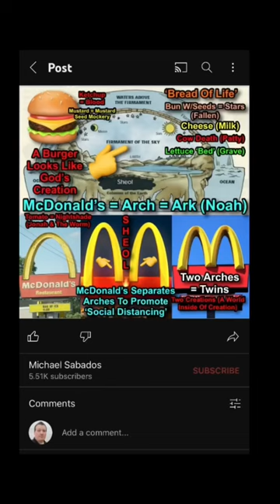Revelation 8:13 Bald Eagle (Elisha & Bears 42) Red Heifer B2 Bombers, Matthew 4:8!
All glory to Yeshua! The result of sin is death! & “it is finished.” - Yeshua Hamashiach (Jesus Christ)

6.🔥 If you don’t listen you WON’T be RAPTURED, WHAT TO DO: God’s Last Warning: The Final Holiday ‘Season’ (FOLLOW THE LAW!)

BREAK FREE FROM SATAN’S LIES!

The Gospel (By Michael):
1. God’s Will - Free Will - Empathy (Golden Rule) & Why Does God Allow Evil? (Rapture & Jesus Soon!)

God’s 5 Warnings:
1. God’s 5 Warnings (1 Year Ago):
2. God’ 5 Warnings Have Come To Pass (After 1 Year): God’s Last Prophetic Message Thru His Last Prophet (For The Gentiles):
1. Father's warning to Israel on Tammuz 17 (Day Moses Broke Tablets) - those who pick up guns will die!

The Flat Earth & God
Watch The Rockets:
3. The Truth For The Bride: Exposed

MANDELA:
#1. Trial By Fire: Jesus’ Prophecy Of Isaiah “You’ll Hear What I Say But Not Comprehend” (God’s Mandela)